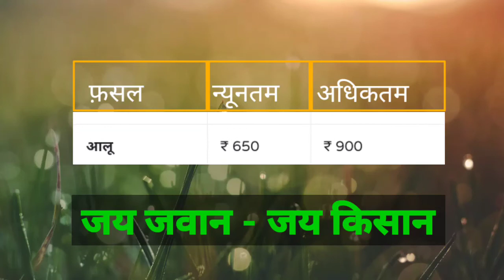चौमू मंडी मूंगफली का भाव | Chomu_Mandi_mungfali_Ka_Bhav | 25 जनवरी| Today mandi bhav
😘धन्यवाद 💐 😘

कुछ मुख्य फसलें जिनके ताजा भाव आपको रोजाना देखने को मिलेंगे :-